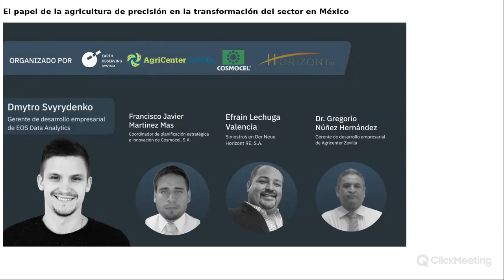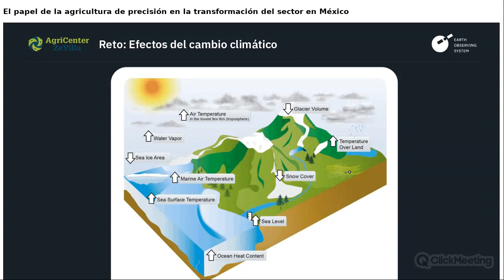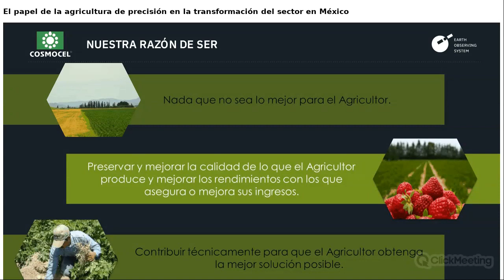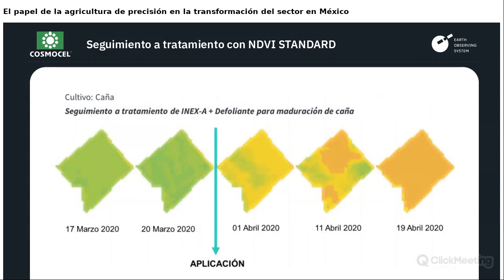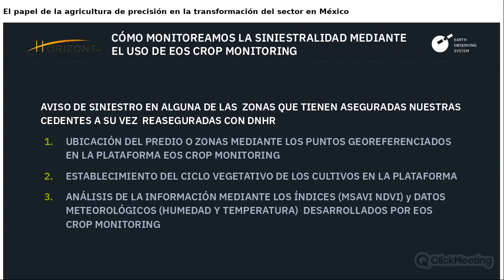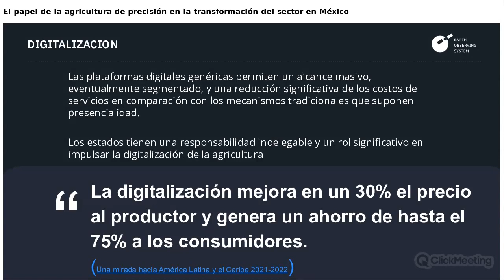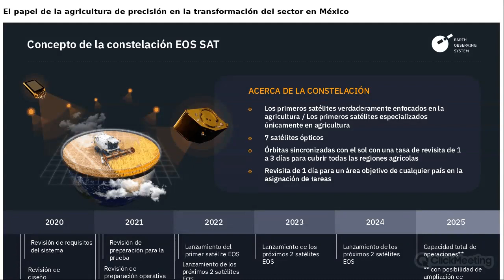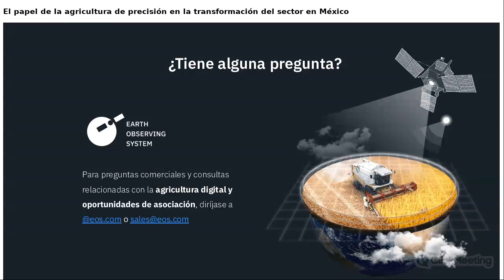Webinar: El papel de la agricultura de precisión en la transformación del sector en México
El 5 de julio, EOS Data Analytics, reconocido proveedor mundial de análisis de imágenes de satélite impulsados mediante IA, organizó un seminario web sobre los avances en la agricultura de precisión en el sector agrícola de México y el propósito de las herramientas satelitales como apoyo a las operaciones de campo.

El seminario web será útil para agricultores, productores de alimentos, proveedores de insumos, compañías de seguros y otros representantes de la industria que trabajan en México. EOSDA, AgriCenter Zevilla, Cosmocel, S.A. y Der Neue Horizont Re, S.A. (DNHR) debatirán sobre cómo los agricultores pueden sacar partido de las prácticas de agricultura de precisión.

On July 5, EOS Data Analytics, a global provider of AI-powered satellite imagery analytics, hosted an open-door webinar on advances in precision agriculture in Mexico’s agricultural sector and the purpose of satellite tools in supporting field operations.

The webinar will be useful for crop growers, food producers, input suppliers, insurance companies, and other industry representatives working in Mexico. EOSDA, AgriCenter Zevilla, Cosmocel, S.A., and Der Neue Horizont Re, S.A. (DNHR) will discuss how agriculturalists can benefit from precision agriculture practices.